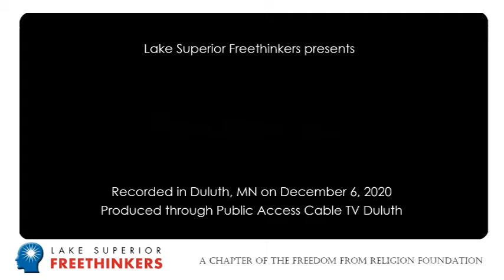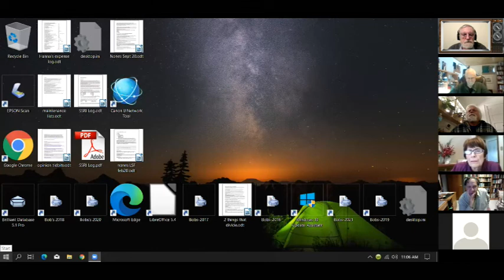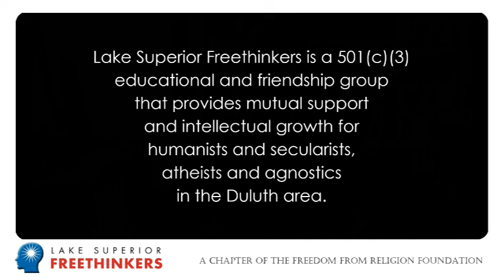Fred Friedman -- The "Justice" System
Fred Friedman speaks to the Lake Superior Freethinkers on December 6, 2020 on The "Justice System via Zoom.